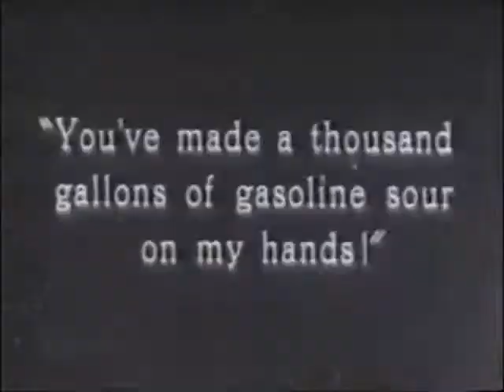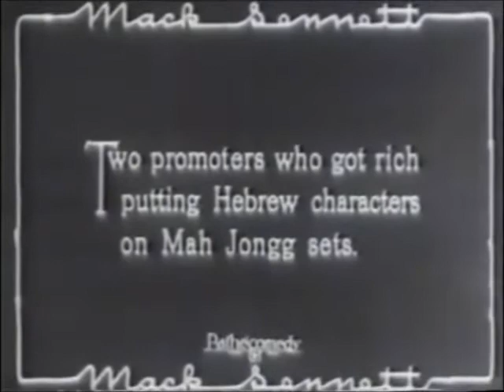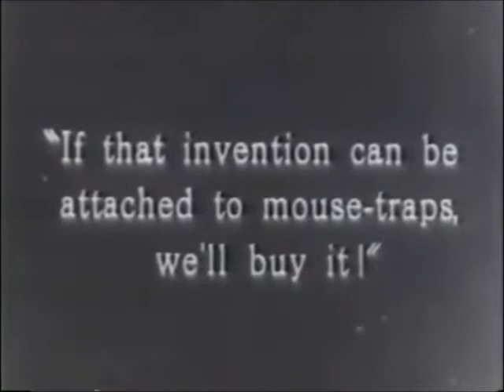super-hooper-dyne-lizzies - tracks 5-7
Super-Hooper-Dyne Lizzies
(1925)

Directed by: Del Lord
Written by: Felix Alder, Frank Capra, Al Gebler & Jefferson Moffitt.
Starring: Billy Bevan, Andy Clyde, Lillian Knight & John Richardson